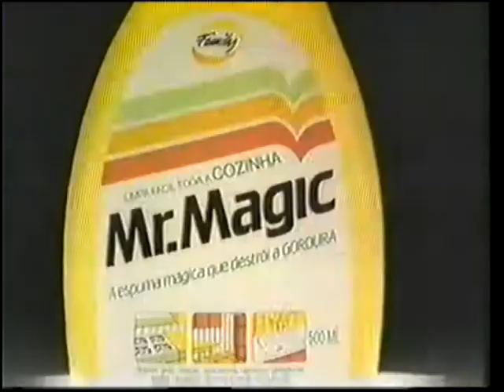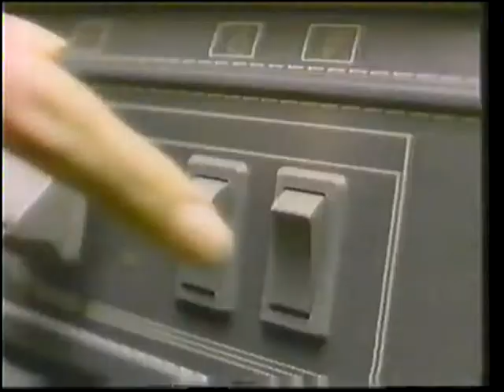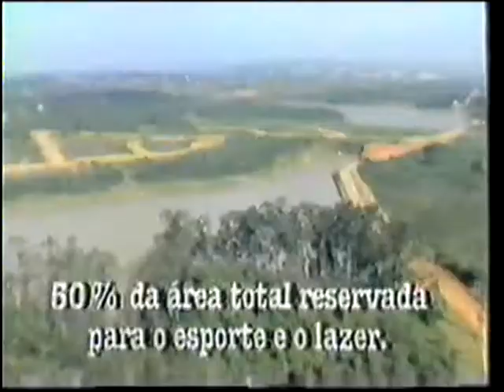Intervalo Comercial 1988 - Tv Record 35 anos